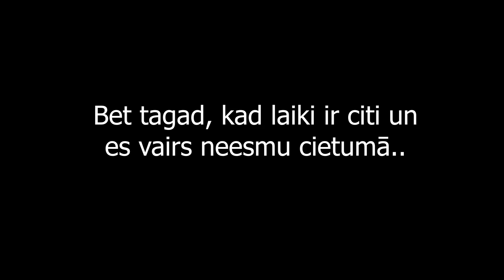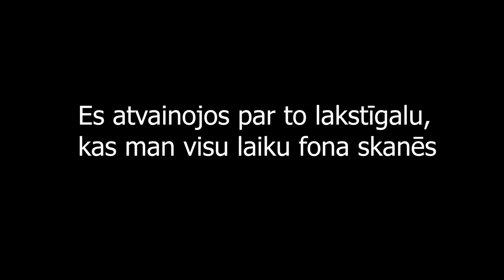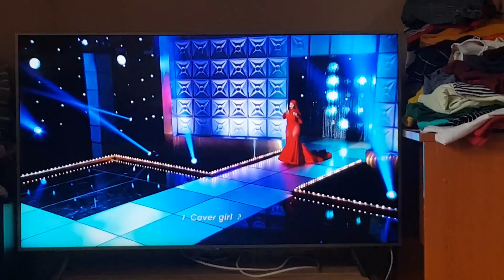Kā es pavadu savu laiku tālmācībā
Kas reāli notiek?

Don't judge me pls, es cenšos.

Sveicināti manā YT journey.

I mean you might not even like me. BUT HONESTLY SAME.

SNAPCHAT ~~  INSTAGRAM ~~ TIKTOK  = @mmartinssdz